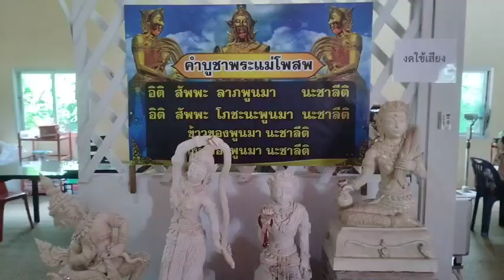เจิมมือหลวงพ่อสง่า "เจิมมือนะพระแม่โพสพ”